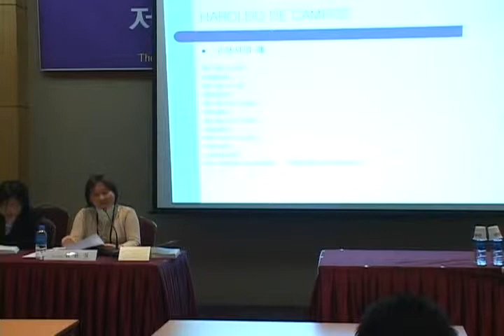[2008 제2회 세계번역가대회] 세계 속의 한국문학, 그 현재와 미래 | 세션 4 번역가의 과제 #2-3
[2008 제2회 세계번역가대회]
‘세계 속의 한국문학, 그 현재와 미래’- 아시아, 환태평양 지역을 중심으로
 (The Future of Korean Literature Worldwide, with a Focus on the Asia Pacific Region)
✔장소: 서울 COEX 컨퍼런스센터
✔참가자 및 발제내용
[세션 4]
 1) 번역가의 과제 | 나수호/ 한국외대 통번역대학원
 2) 베트남에서 한국문학 번역, 교육, 연구 현황과 발전 대책 | 레당호안/베트남 하노이 국립대
 3) 한국 현대시 번역에 있어 번역가의 과제 | 윤해연/중국 난징대 한국어문학과
 4) 번역가의 과제를 넘어선 de Campos의 놀라운 번역탐험기 | 임윤정/상파울로대학교